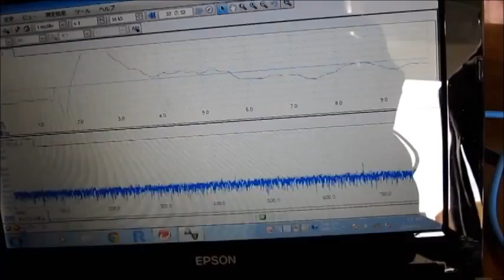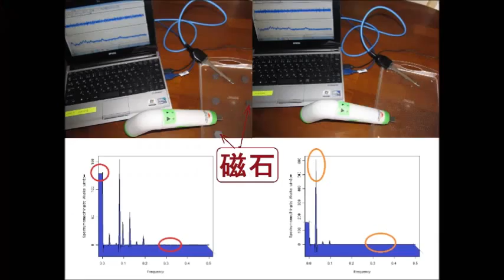超音波コンサルティング Ultrasonic-labo